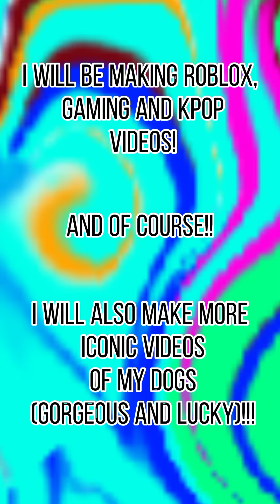IM BACK!!!!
Hello peeps, yez I'm back! Uploading more vids!

What content should we make next...?